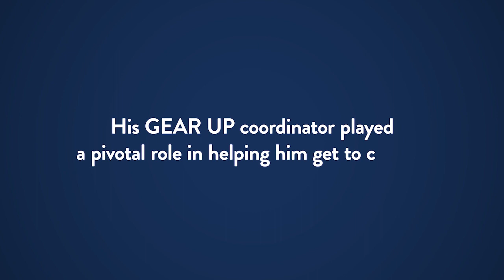Jordan is a First-Generation Student...